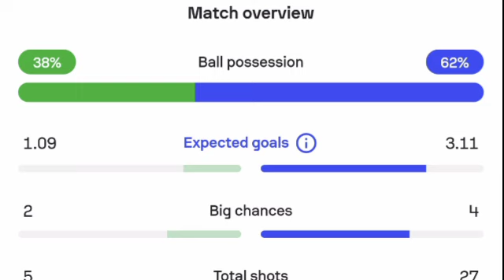Patrik Schick Goal, Georgia vs Czech Republic (1-1) Highlights and Goals | UEFA EURO 2024